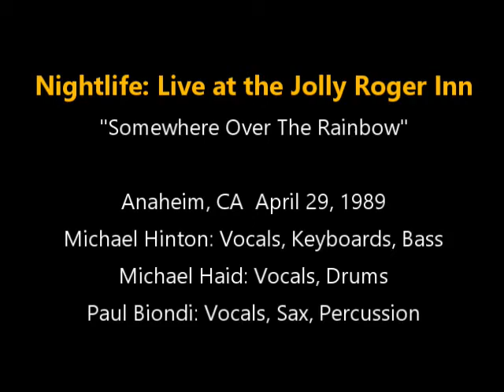Nightlife: Live at the Jolly Roger. "Somewhere Over The Rainbow". Paul Biondi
Nightlife performing “Somewhere Over The Rainbow” featuring Paul Biondi
Recorded live at the Jolly Roger Inn, Anaheim, CA.  April 29, 1989

Michael Hinton: Vocals, Keyboards, Bass
Mike Haid: Vocals, Drums
Paul Biondi: Vocals, Saxophone, Percussion